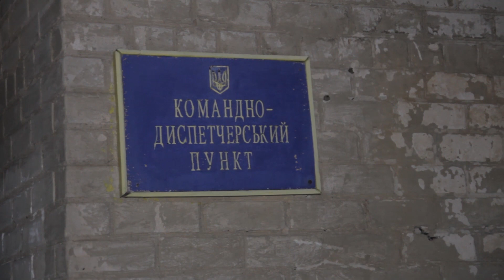В ходе антитеррористической операции освобожден аэропорт в Краматорске 2 часть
подробности антитеррористической операции  по освобождению аэропорта в Краматорске